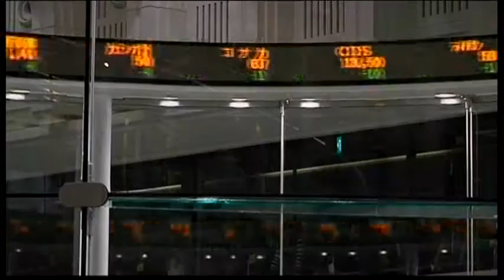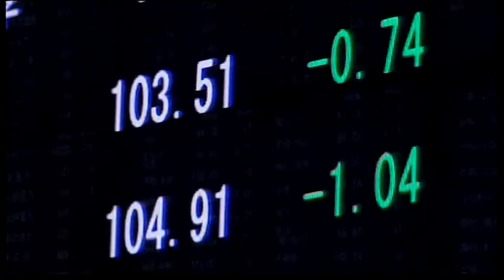1045MR JAPAN FILE-GDP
1045MR JAPAN FILE-GDP